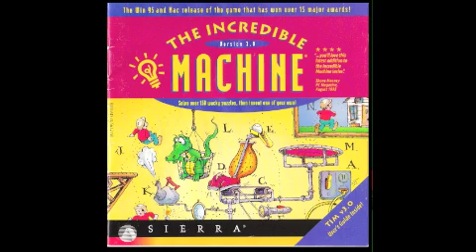The Incredible Machine OST - 14 Detective Theme